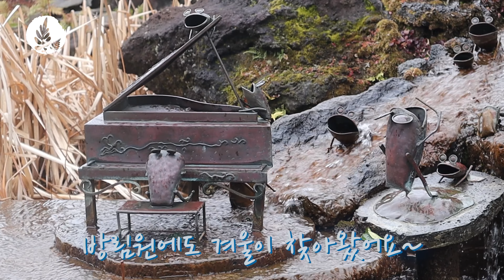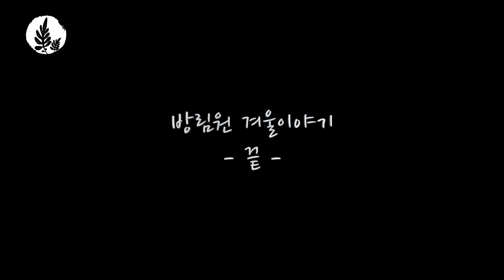방림원 겨울이야기 추억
원장님이 들려주시는 방림원 겨울이야기